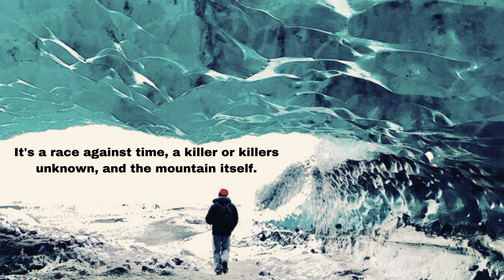Trailer for Skin and Bones, a Patrick Flint thriller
Yellowstone meets INTO THIN AIR in the brand-new Patrick Flint thriller from USA Today bestselling and Silver Falchion best mystery winning author Pamela Fagan Hutchins...

Patrick Flint is about to make the most harrowing climb of his life.

When the body of Patrick's beautiful young climbing partner floats up dead in the creek behind the Flint home, rumors about the two of them explode, thrusting Susanne into the role of the woman scorned and the crosshairs of the police.

If he fails to summit, he may lose his life. And his wife.

The Flints' teenage kids get sucked into the turmoil, too, with Perry making decisions that could cost him his future, and Trish becoming entangled with two local thugs, just as a past love resurfaces in her life.

It's a race against time, a killer or killers unknown, and the mountain itself.

With their freedom at stake and a killer on their heels, Patrick and Susanne must learn to trust again, revisit old memories, and delve into secrets, all to unearth a treasure the likes of which tiny Buffalo, Wyoming has never known.

“Best books I’ve read in a long time!”

Excerpt:

"Patrick rolled to his back, cradling his hand. The grade of the slope surprised him, and his roll extended to two, then three rotations. At that point, unfortunately, the ground dropped away to the creek, and his roll turned into a free fall. The sensation of air and gravity ended with a thump on the back of his head. The ringing of bells. Splashing. Wetness. Cold, over his body. On his face.

He was in Clear Creek.

Patrick spewed water from his mouth and rose to his elbows. He wasn’t sure what hurt worst. Hand. Head. His skin everywhere. He was aware of sounds like voices shouting as if they were outside a glass dome, with him on the inside. He’d figure them out in a second. But before he could do anything to remedy his current situation, something bumped into his leg.

It bumped him again.

And then a third time.

Moving slowly, he used his uninjured hand to support his ringing head and lifted it higher to see what was thumping him. Nothing that he could see. Not above the water anyway, which was only six inches deep. He strained, lifting further, and then he saw it. It was a log, or something like a log, floating but not floating. Half in, half out of the water. Long and narrow. With moss billowing around one end. Stubby branches halfway down its length.

That’s not moss, and that's not a log.

Crunched hand bones forgotten, Patrick scrambled to his knees for a closer look at the lifeless young woman in their backyard creek."

SKIN AND BONES is the eighth book in the Patrick Flint series of thrilling mysteries, a spin-off from the What Doesn't Kill You saga.

If you like C.J. Box or Craig Johnson, you will love USA Today Best Selling author Pamela Fagan Hutchins' Patrick Flint series. A former attorney, Pamela runs an off-the-grid lodge on the face of Wyoming's Bighorn Mountains, living out the adventures in her books with her husband, rescue dogs and cats, and enormous horses.

What readers are saying about the Patrick Flint Mysteries:

“A Bob Ross painting with Alfred Hitchcock hidden among the trees.”
"Edge-of-your seat nail biter."
"Unexpected twists!"
"Wow! Wow! Highly entertaining!"
“A very exciting book (um... actually a nail-biter), soooo beautifully descriptive, with an underlying story of human connection and family. It's full of action. I was so scared and so mad and so relieved... sometimes all at once!”
“Well drawn characters, great scenery, and a kept-me-on-the-edge-of-my-seat story!”
"Absolutely unputdownable wonder of a story."
"Must read!"
"Gripping story. Looking for book two!"
"Intense!"
"Amazing and well-written read."
"Read it in one fell swoop. I could not put it down."

Snag SKIN AND BONES for a pulse-pounding adventure today!